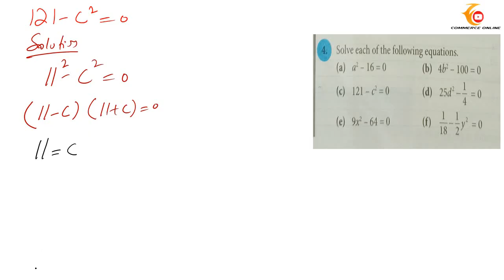chapter 2 Exercise 2a 4Think new syllabus mathematics 8th edition book 3 solved exercise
chapter 2 Exercise 2a 4 solution Think new syllabus mathematics 8th edition solved exercise
Think new syllabus mathematics 8th edition solved
d3 new math book
o level math book solution
think new syllabus d3 new book solution exercise 2a 4 solved
commerce online think new
think new commerce online